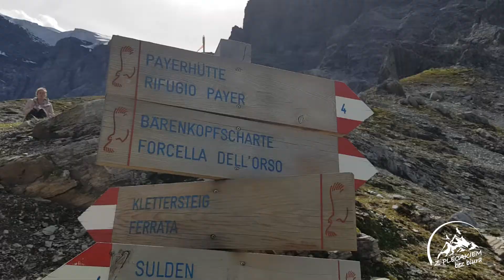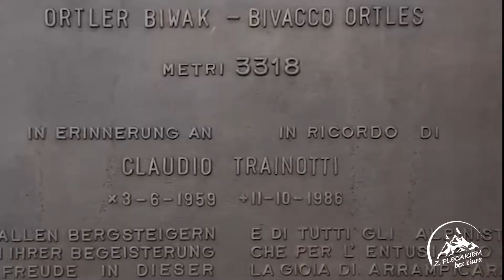Z plecakiem bez biura - wejście na Ortler 3905 m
Ortler 3905 m